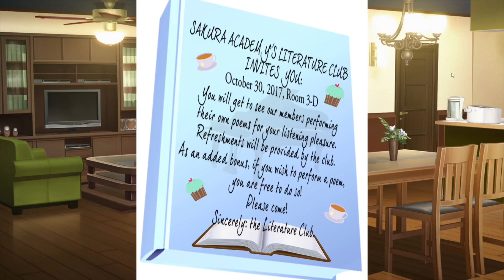"The Journey Continues Downward" ll DDLC World of Dreams Act 1 #16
We need atmosphere people, and upgrades people. UPGRADES!